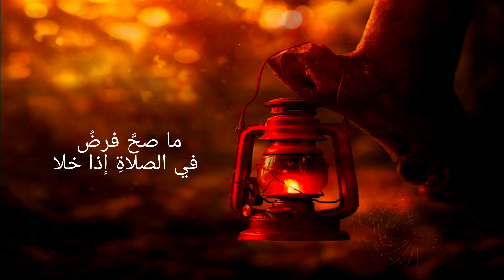وما فقد الماضون مثلَ محمدٍ .. ‎‏و ما مثلُه حتى القيـامةِ يُفقـدُ .. الأداء الصوتي علي ناصر العبادي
للصوت أناقة.. الصوت المُتأنق صباح